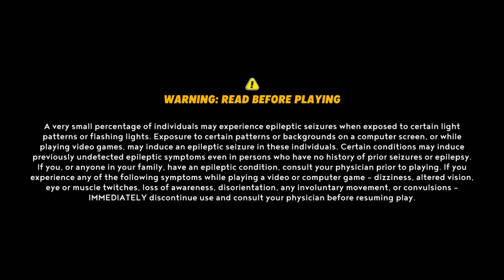Mario + Rabbids Sparks of Hope - Gameplay Playthrough Pt. 1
Alright, this game right here should get game of the year, even though we're only 1 part in. This game is a serious upgrade to the first, which was already really good. This game has had so many cutscenes already, and we're only in the prologue. The combat is new and fun. The sparks are cool. The voice acting is cool. This game...it has so much potential rn :)